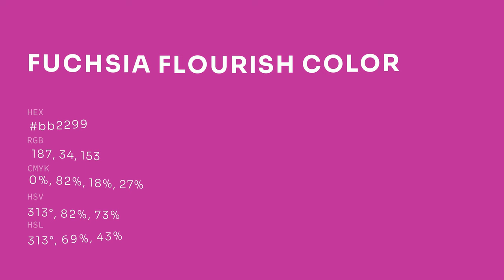Fuchsia Flourish color bb2299 hex color - Red color - Cool color bb2299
What color is Fuchsia Flourish ? bb2299 hex color - Red color - Cool color bb2299

Hex bb2299 Color Code is also known as Fuchsia Flourish color.